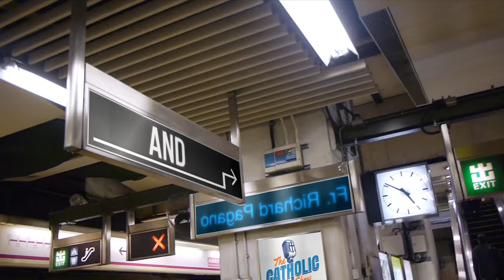The 18 Missing Years of Jesus Christ | The Catholic Talk Show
Almost nothing is known about the life of Jesus from the ages of 12 to 29. In this episode of The Catholic Talk Show, the guys explore the 18 hidden years of Jesus' life and explore the legends and theories of where Jesus might have went and what He might have done during this time in his life.

Episode 149:
In this episode, we will discuss:
• Did Jesus travel to distant lands like India or Tibet?
• What stories do we have of his childhood?
• What jobs did Jesus have?
• Why did Jesus wait until 30 to begin preaching?